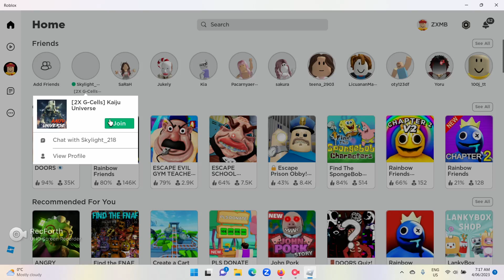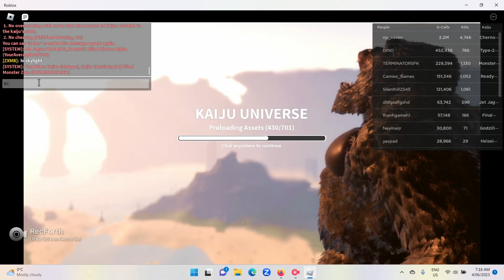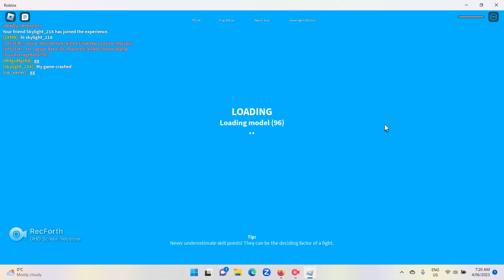KAIJU UNIVERSE [2X G-CELLS] UPDATE